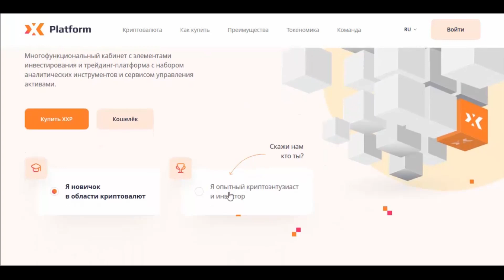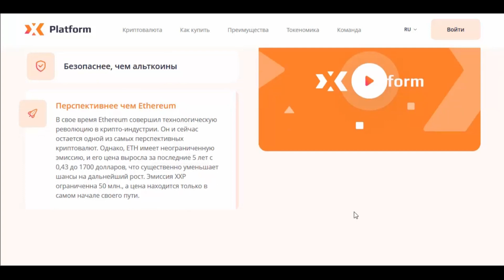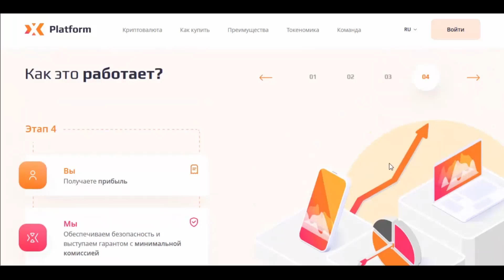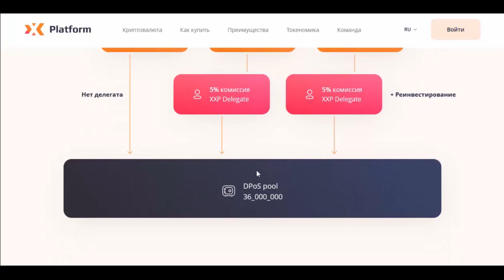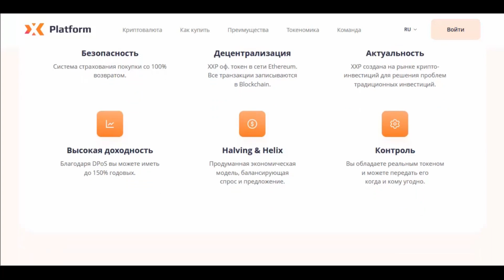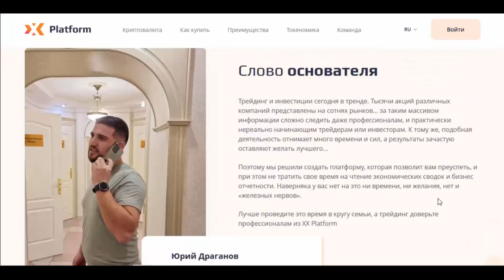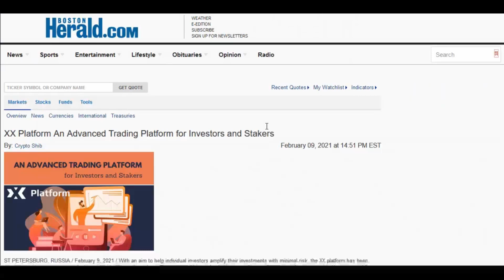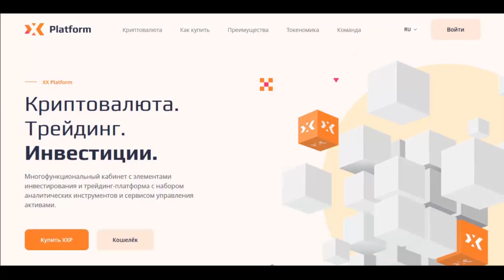XX Platform - Инвестиционная торговая платформа | ОБЗОР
Author - Vladique

Wallet: TC3y13eD59yAri3kH1Mv2GU7Jdv1jMmLEV